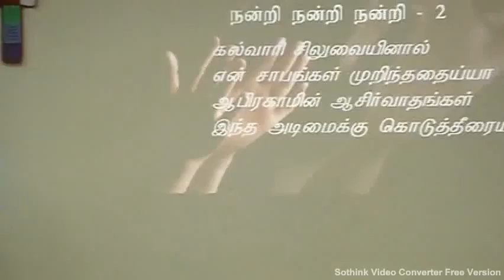GGM SONG "Paaduven Mahilven Kondaaduven"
Gospel of Grace Ministries, Tamil Church, Abu Dhabi.